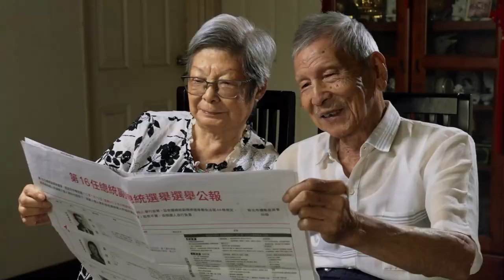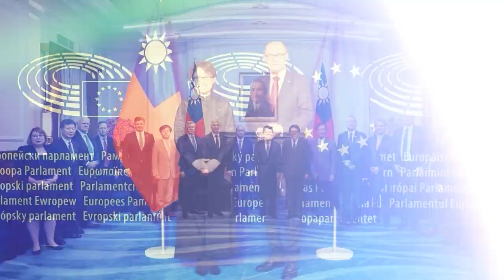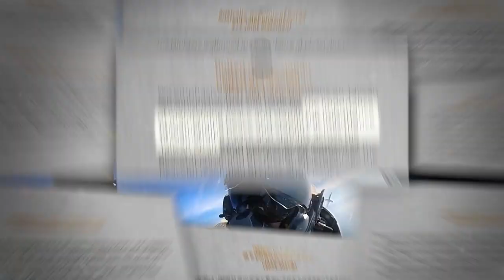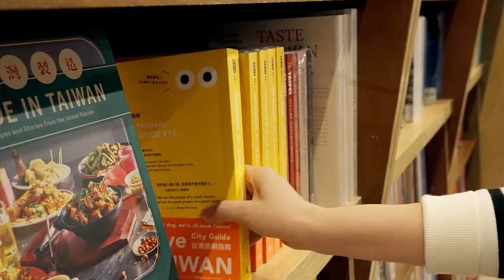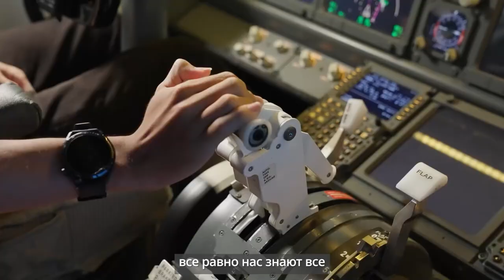Демократический, мирный, процветающий новый Тайвань - 2024雙十國慶影片「民主和平繁榮的新台灣」